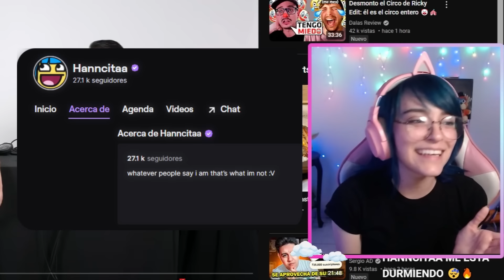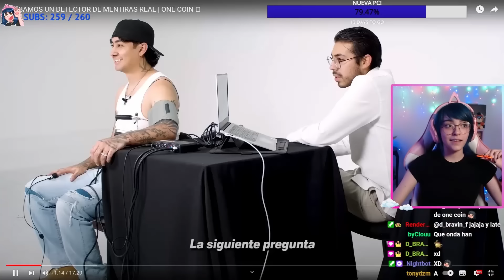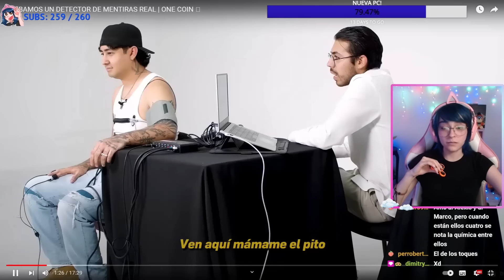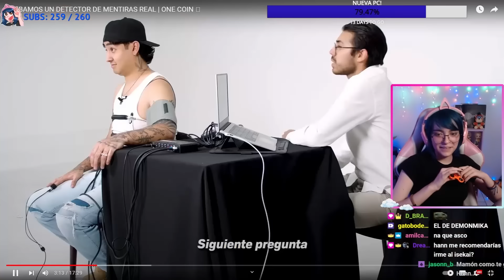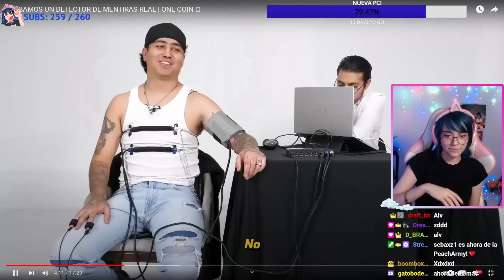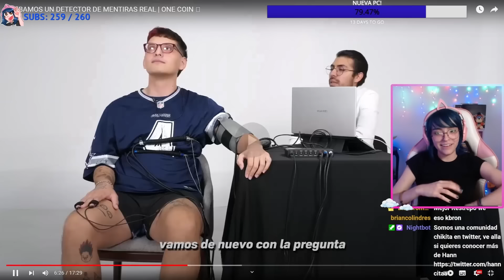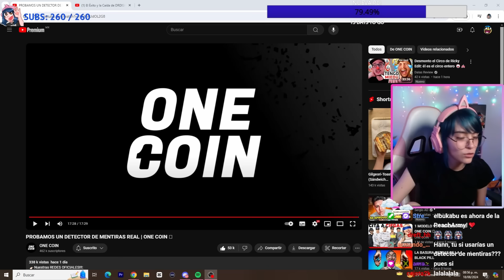Hanncitaa Reacciona A PROBAMOS UN DETECTOR DE MENTIRAS REAL | ONE COIN 🪙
Hanncitaa reacciona al video de @OneCoinOficial